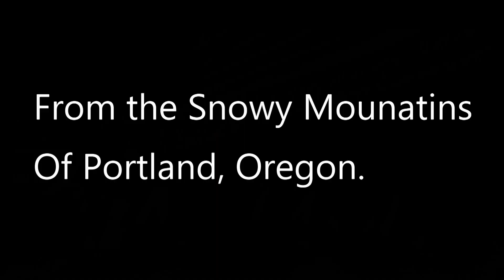Introducing The Portland Snowhawks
They Come from the Snowy Mountains of Portland to show their Silver and Yellow and Blue Colors to the world. They are here for the Competition. Flying high through the snowy mountain sky to find themselves flying in the light sky of Portland, Oregon